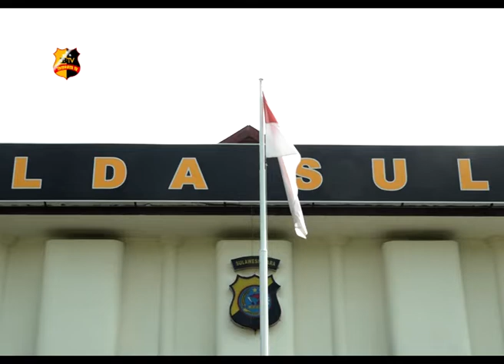278 PERSONEL POLDA SULUT LAKSANAKAN TES URINE DADAKAN